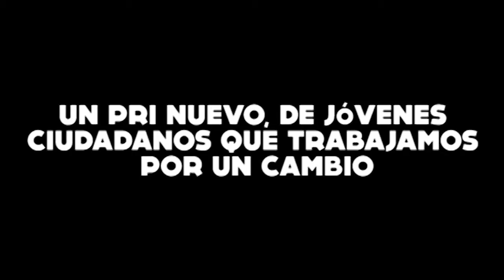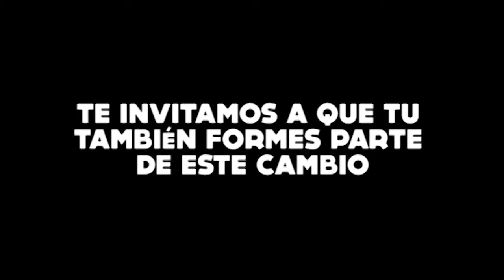Jóvenes por Guanajuato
Estamos comprometidos con Guanajuato. Votamos por la mejor opción, Juan Ignacio Torres Landa.